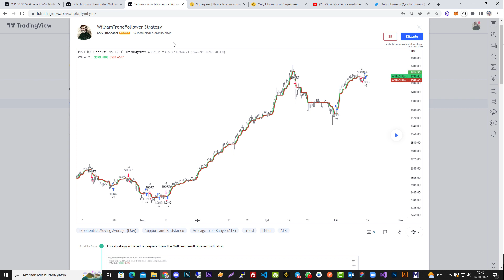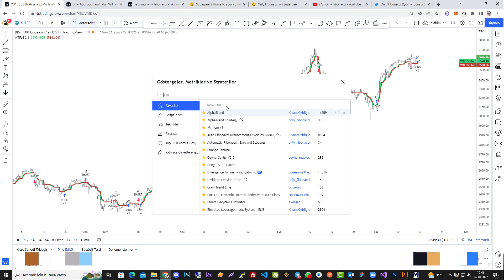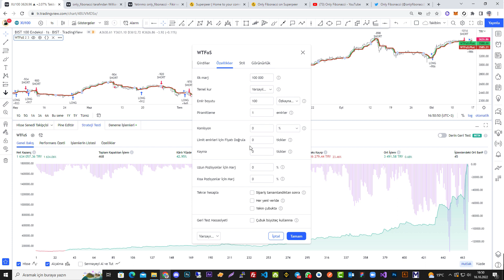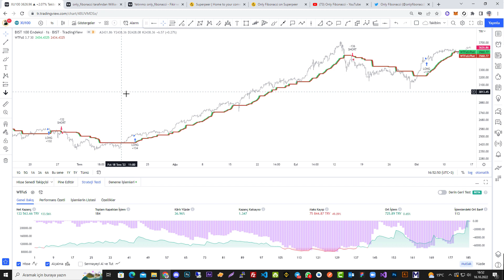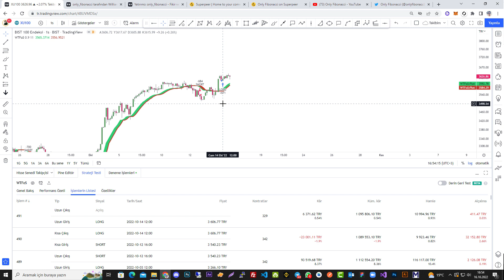WilliamTrendFollower Strategy - TradingView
Bu videoda WilliamTrendFollower indikatörünün strateji halini paylaştım.
Bu göstergeyi ücretsiz olarak aşağıdaki linkte paylaştım.

Kanalıma destek olmak isterseniz, katıl butonu ile bunu yapabilirsiniz.

Bana destek olmak için aşağıdaki linklerden herhangi bir borsaya kayıt olabilirsiniz.

TRX TRC20 Ağ Adresim : THj7GRxtdRmmi2gsK1MC5kCJSPPK7UqWDb